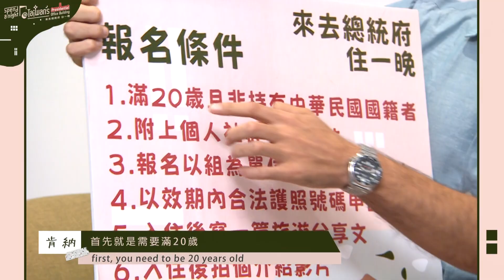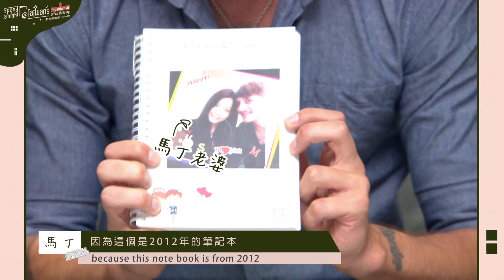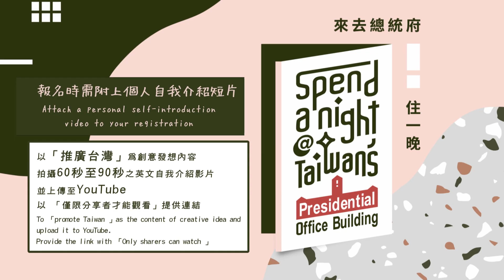【外國型男報到】來去總統府住一晚 肯納這個計劃讓馬丁.孝太都嚇到了!? Spend a night at Taiwan’s Presidential Office Building